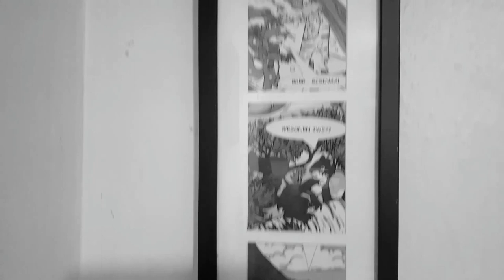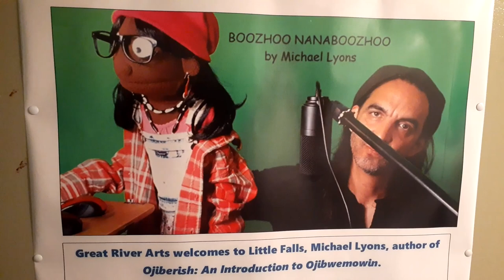QUITTING WEED #6 - (The Relapse Continues...) - by Michael Lyons